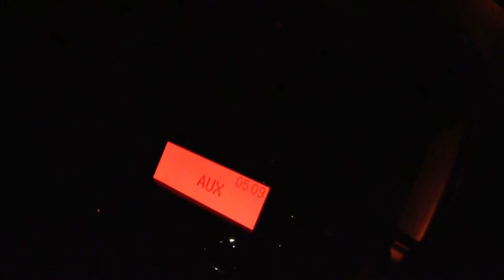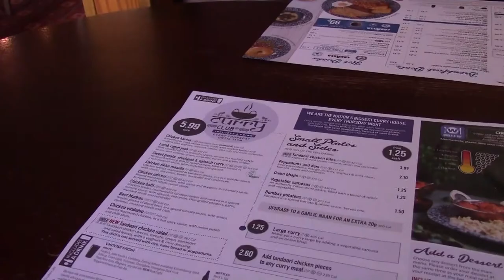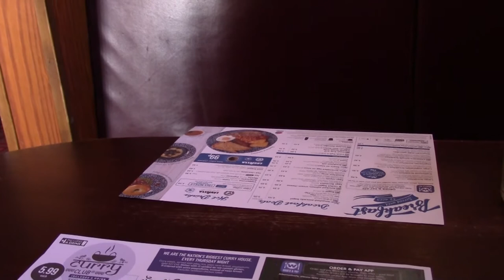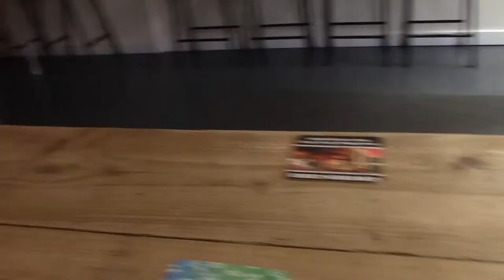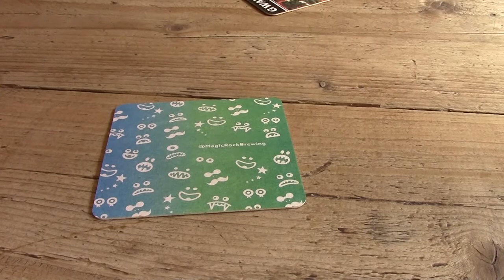Sunny Hereford - Day 01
An early start, nice weather and the option for a CurryThursday from 08:00. A new pub and an afternoon inThe Hereford Beer House. Bang On Beano.